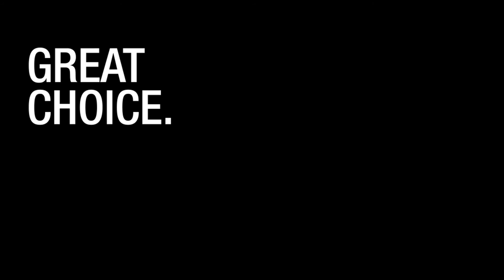Turismo de Portugal - The Art of Choice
When ARCO, a major international contemporary art fair, decided to stage the event outside its country of origin for the first time, it chose Portugal as its venue. Yet another indication that "choosing" is indeed an art!

FCB Lisboa para Turismo de Portugal